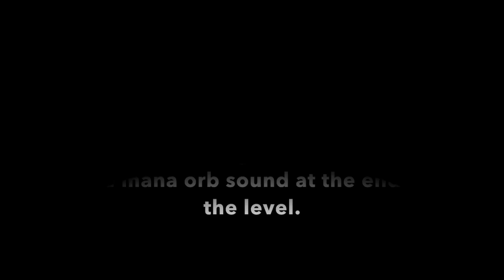Xstep v2 By Neptune (medium demon) | Geometry Dash